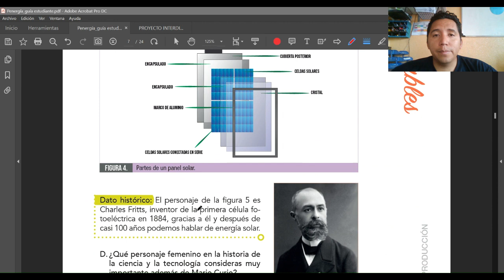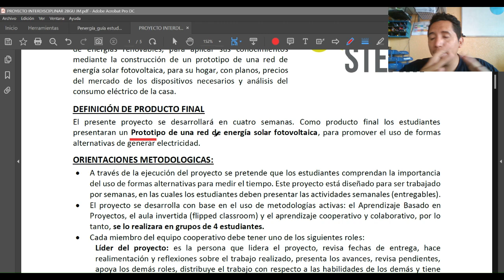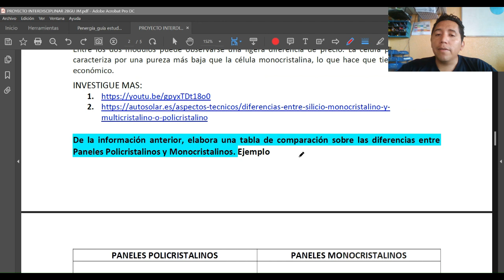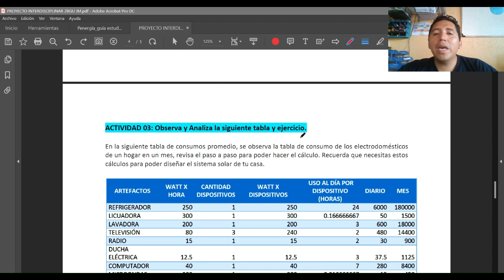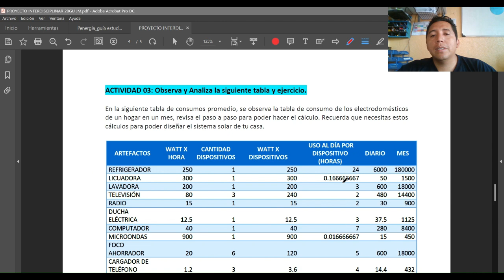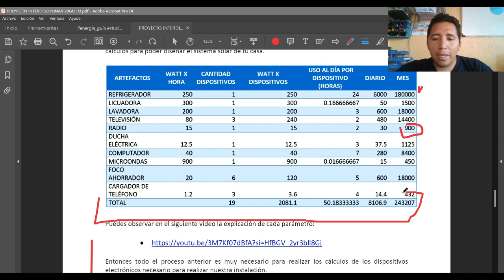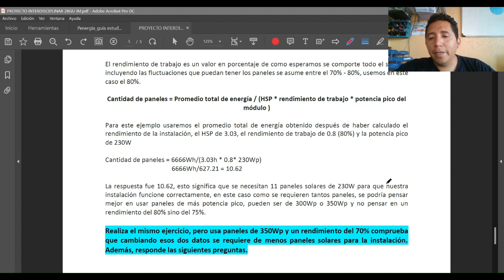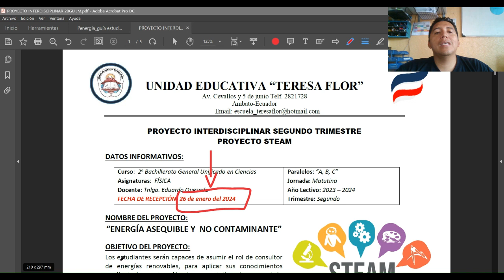Proyecto STEAM para Segundo BGUs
Los estudiantes serán capaces de asumir el rol de consultor de energías renovables, para aplicar sus conocimientos mediante la construcción de un prototipo de una red de energía solar fotovoltaica, para su hogar, con planos, precios del mercado de los dispositivos necesarios y análisis del consumo eléctrico de la casa.